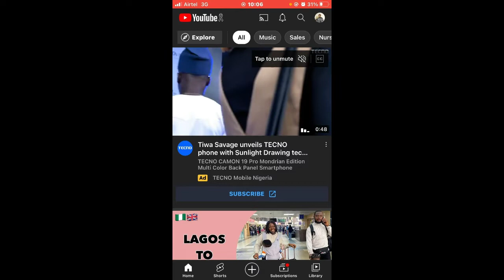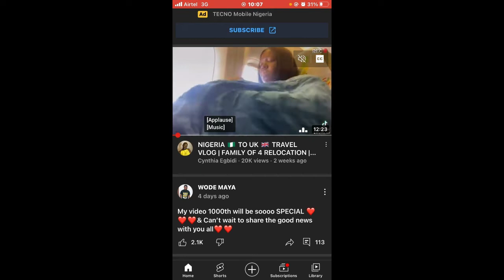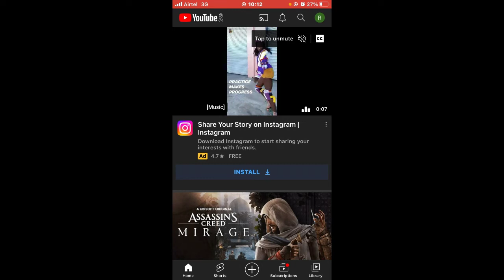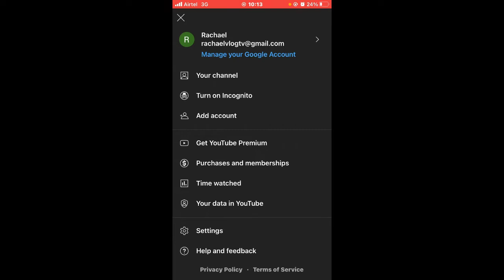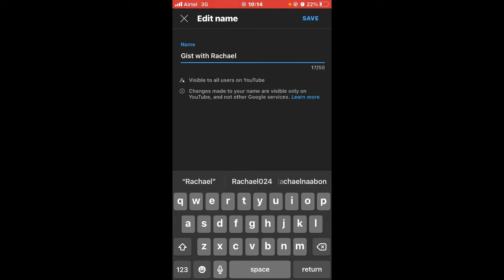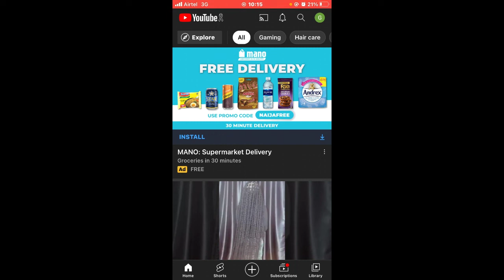How to create a YOUTUBE channel with your phone in 2022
You need to start a youtube channel in 2022. Here is a step-by-step guide on how to create a youtube channel on your mobile phone as a beginner.